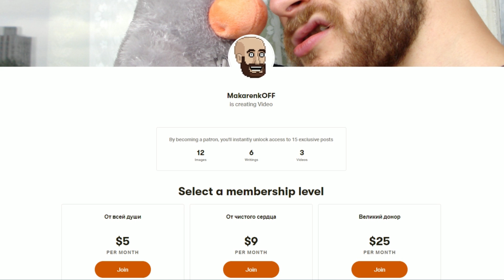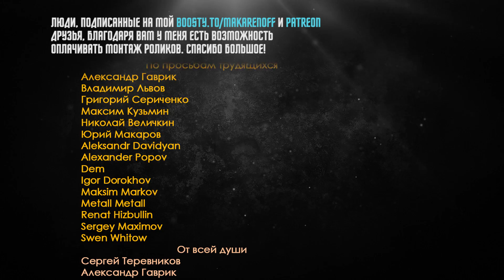ОКНО ОВЕРТОНА. Как разрушают табу! Как приучить всех к лутбоксам и сделать из эпидерсии конфетку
Если люди что-то ненавидят, то существует проверенный способ заставить их это полюбить! Джозеф Овертон разработал концепцию, согласно которой поэтапно можно заставить общество относиться хорошо чуть ли что ни к чему угодно. Табу становятся нормой. Недопустимое - желанным. Отвратительное - великолепным. А лутбоксы - обыденностью. Алексей Макаренков рассказывает, какие психологические фокусы проворачивают с нами самые различные компании. Да и как мы сами зачастую попадаем в древнюю ловушку. И дело не только в лутбоксах.
*Дисклеймер!* Фрагмент со Станиславом Дробышевским вставлен в ролик как пример отличного ученого-популяризатора, а не как "кого-то, втирающего дичь" ;). Для меня это очевидно, но вдруг кто-то неправильно поймет. Это дань уважения, а не наезд. К большинству других людей, показанных в видео, это также относится.